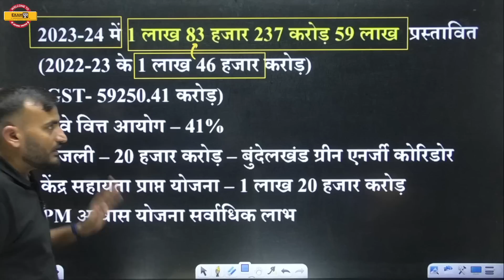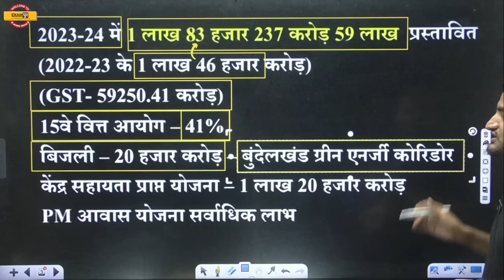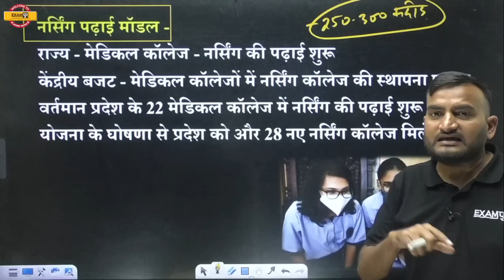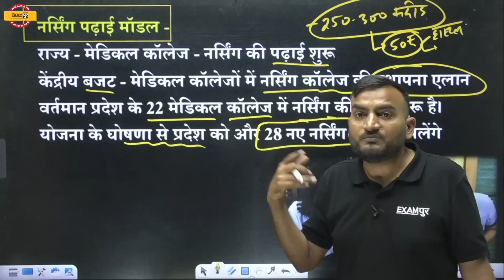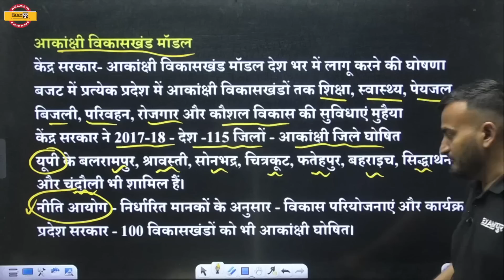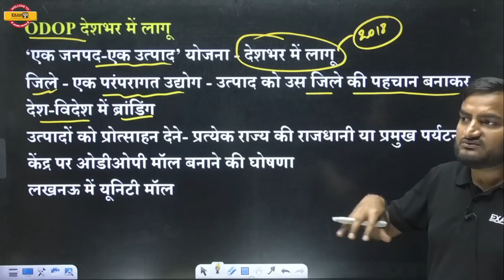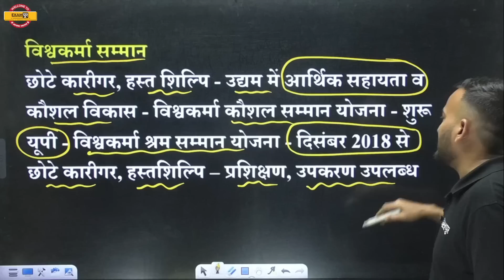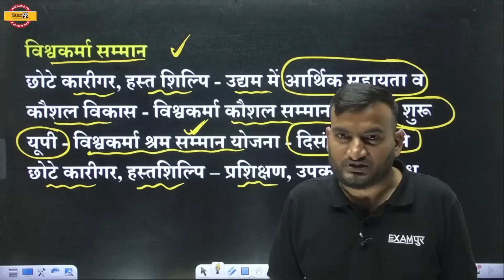जानिए बजट में यूपी को क्या मिला || COMPLETE INFORMATION || BY AMIT SIR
➡️UPSSSC PET 2023 NOTIFICATION 🔥UP POLICE NEW VACANCY 2023 जानिए बजट में यूपी को क्या मिला || COMPLETE INFORMATION || BY AMIT SIR

EXAMPUR गुरुकुल OFFLINE (CLASSROOM) से जुड़ने के लिए अभी इस FORM को भरें

📌𝐎𝐮𝐫 𝗡𝗼𝘁𝗲𝘀